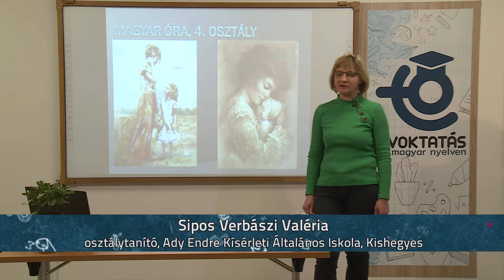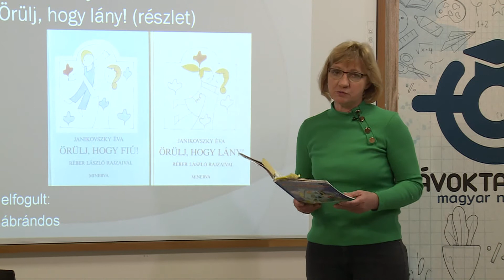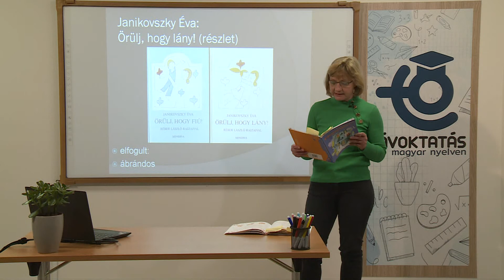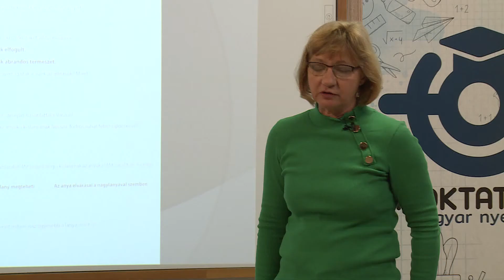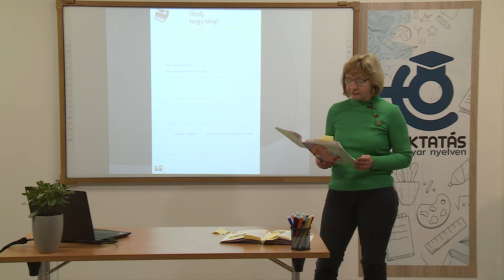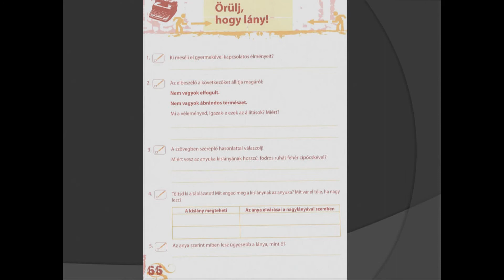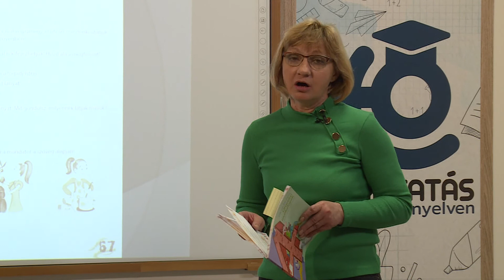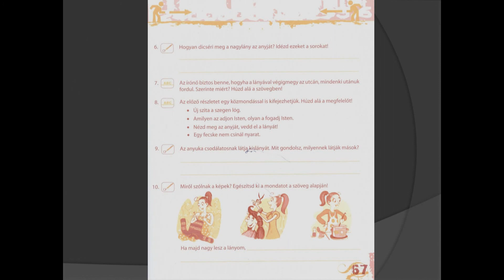Janikovszky Éva: Örülj, hogy lány!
Osztálytanító: Sipos Verbászi Valéria